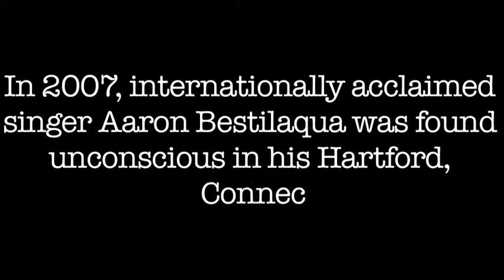Don't Fall In Love With A Vampire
An art film by Abby Milonas and Marie Gaudette, starring Joey LaFrance and Nick Miti.